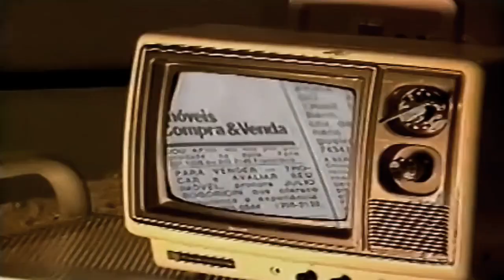Herva Doce - Amante Profissional (original 1985)